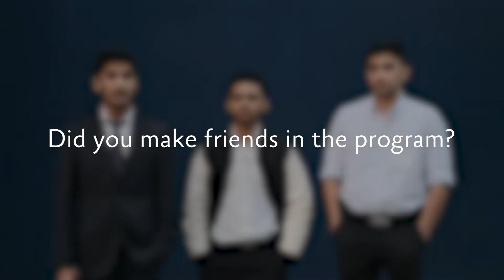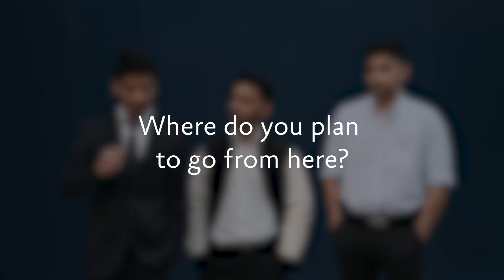MS in Data Analytics Program - Graduate Student Success Stories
Hear from three of our MS in Data Analytics program graduates on their experience in the program.